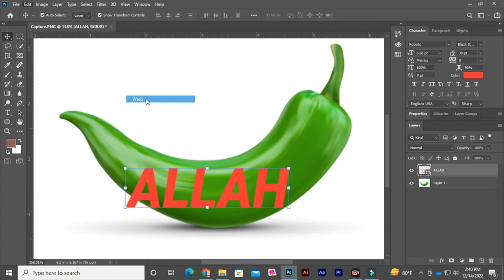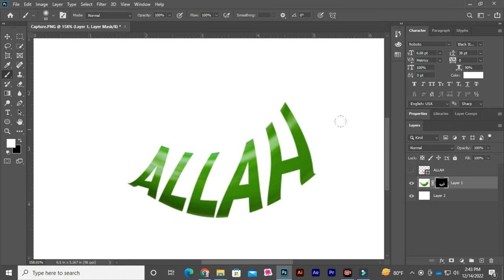How to Fantasy Photo Manipulation Pepper Tutorial | Adobe Photoshop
✅ In this tutorial, we'll see how to create an awesome Photoshop manipulation tutorial using Adobe Photoshop. Really simple process once you understand how to do it, anyone can follow it and it works everywhere if you pick proper font and pictures.I really hope you enjoy this photo effects tutorial and if you have questions or suggestions ask me in comments below.

photoshop manipulation speed art
photoshop manipulation face
photoshop manipulation tutorial bangla
photoshop manipulation bangla
photoshop manipulation course
Photoshop manipulation tips and tricks
Photoshop manipulation portrait

► TIMESTAMPS:
00:00 What Are the Levels of Color Grading?
01:42 Level 1
03:10 Level 2
03:30 Level 3

🎥 Free Photoshop Tutorials ► Graphic Dot

✅Related quaries for Adobe Illustrator & Photoshop
🎬 Lightroom Tutorials
🎬 learn Photoshop
🎬 learn illustrator
🎬 illustrator tutorials free
🎬 graphic design major
🎬 color theory graphic design
🎬 color psychology in graphic design
🎬 computer graphic design
🎬 computer me graphic design kaise banaye
🎬 graphic design degree
🎬 graphic design day in the life
🎬 graphic design documentary
🎬 graphic design drawing
🎬 graphic design desk setup
🎬 graphic design digiskills
🎬 graphic design diploma
🎬 graphic design drawing for beginners
🎬 graphic design demo reel
🎬 how to business Flyer Design in adobe illustrator
🎬 how to business Flyer Design in adobe Photoshop